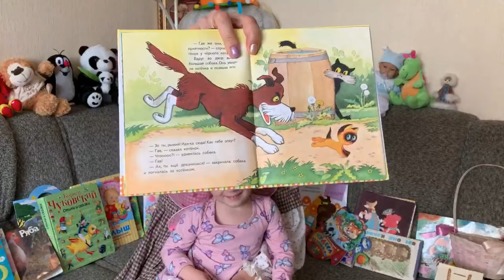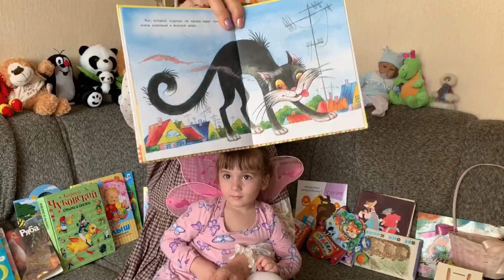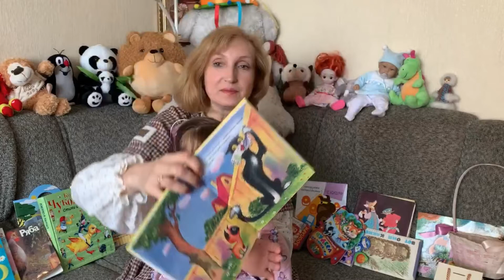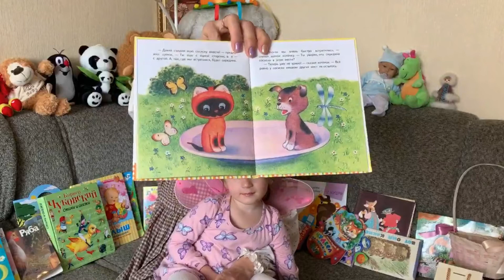КОТЁНОК ПО-ИМЕНИ ГАВ • ЛЮБИМЫЕ КНИЖКИ АЛИСЫ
• Дом культуры "Луч" представляет вниманию юных зрителей рубрику "Любимые книжки Алисы".

• Татьяна Викторовна Ларина вместе со своей внучкой Алисой читают для вас разнообразные детские книжки. Ярко, живо, увлекательно, интересно - понравится большим и маленьким!

• Жил был на свете котёнок, и не было у него имени, потому что не было у него хозяев. Однажды услышал он как лает щенок и решил, что это его так зовут. Так он и стал котёнком по имени Гав.
Истории о неприятностях, поиске середины сосиски, о том, как важно помнить своё имя будут интересны детям и забавны взрослым.

• Официальный сайт: дклуч.рф